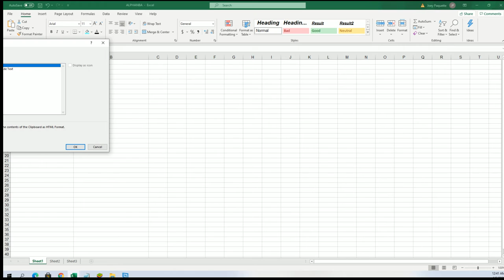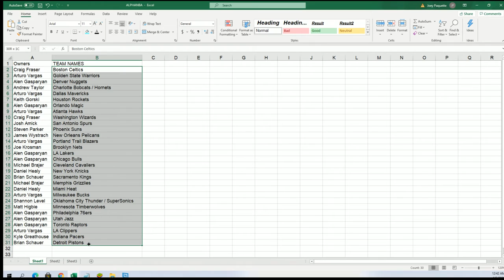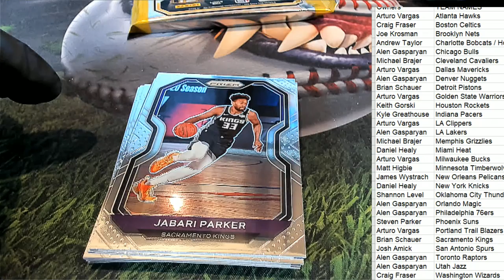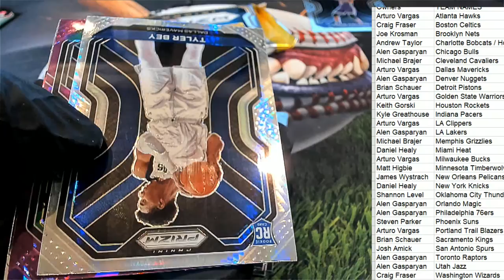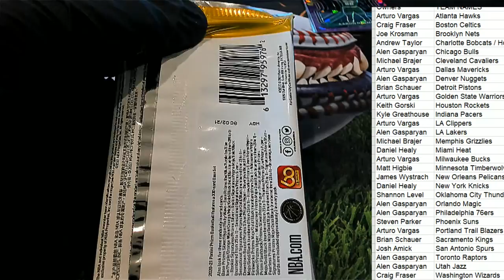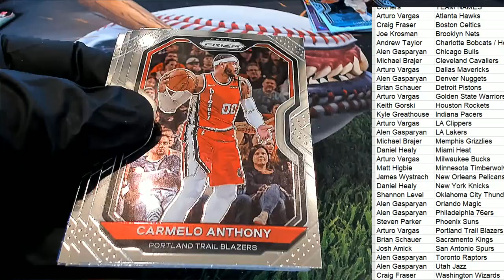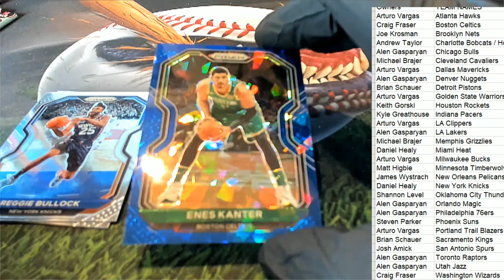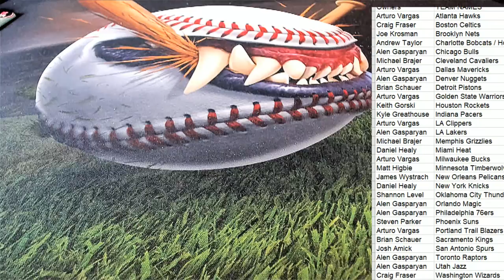2021 Panini Prizm Basketball Hobby ID 21PRIZMBSKPACK206